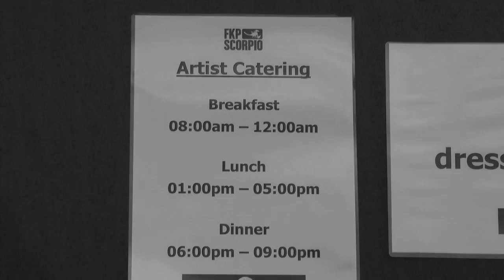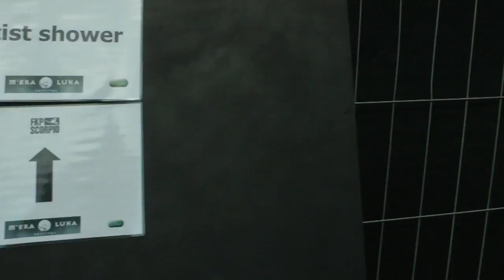MONO INC. TV - Episode 175 - M'era Luna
MONO INC. TV vom M'era Luna Festival 2013 aus Hildesheim.
Zu sehen u.a. Martin bei Saltatio Mortis, MONO INC. & Joachim Witt mit "Kein Weg zu weit", fette Party bei Voices Of Doom usw...